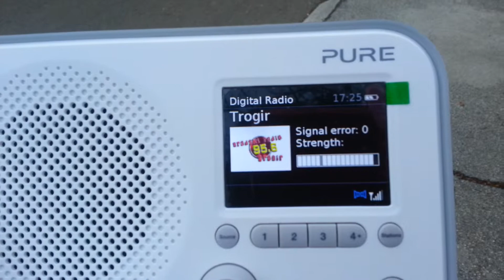DAB+ TROGIR / BEOGRAD RHMZ KOŠUTNJAK